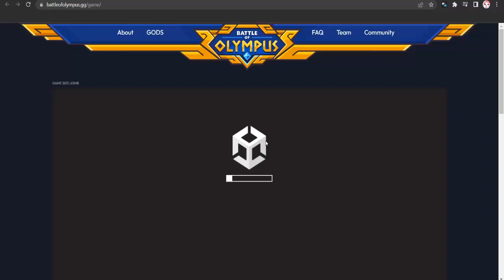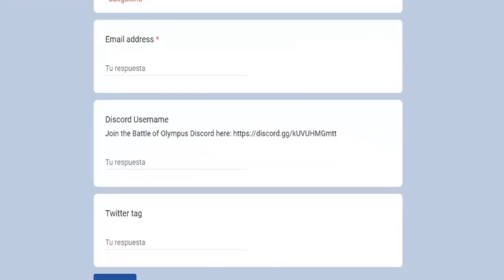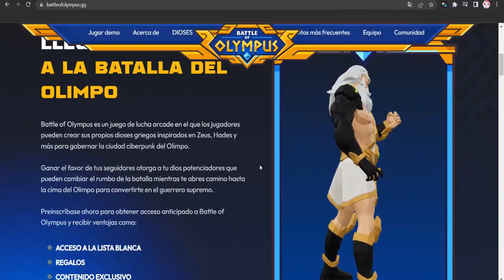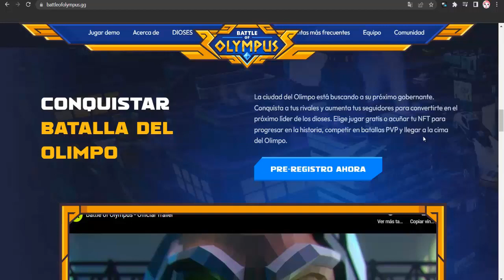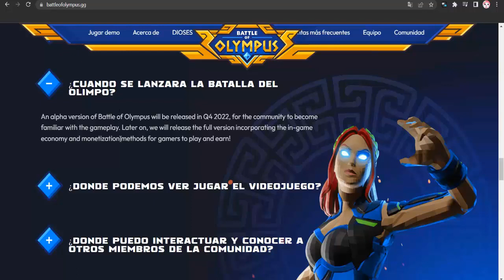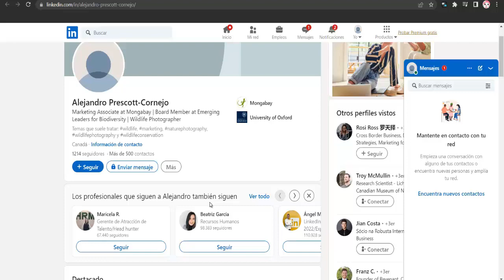🚀BATTLE OF OLYMPUS TE REGALA TODO ESTO POR PRE-REGISTRARTE🤑 Nuevo Juego NFT Para Ganar Dinero 2023✅